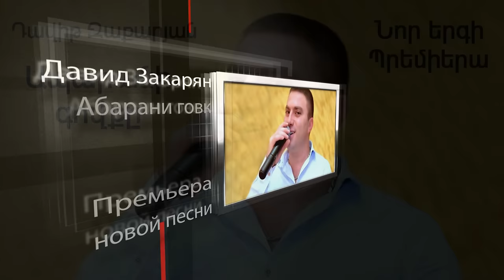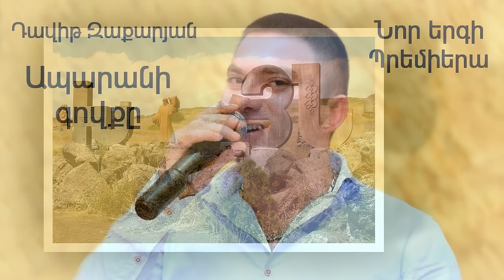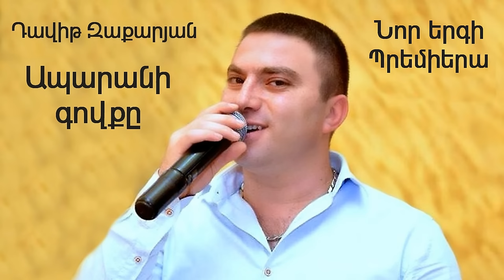Davit Zaqaryan - Abarani govq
Դավիթ Զաքարյան - Ապարանի գովքը

Created & Authorized Davit Zaqaryan